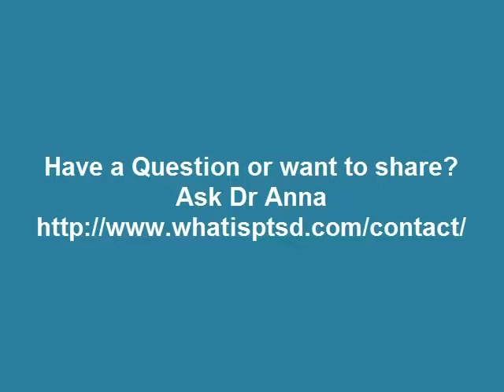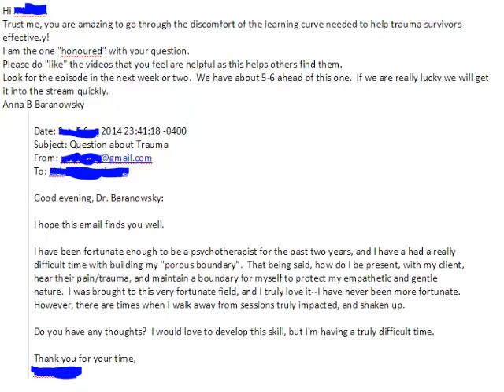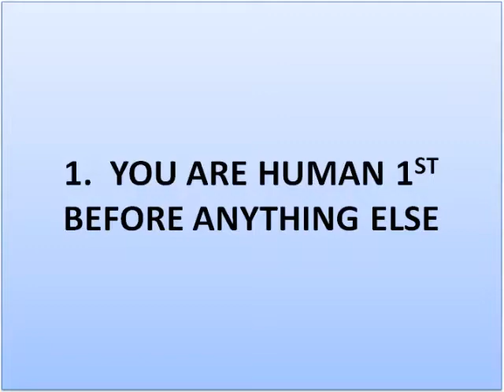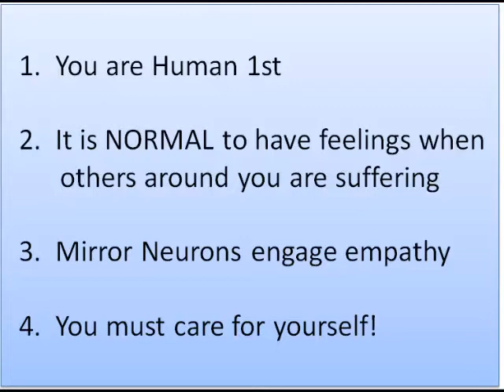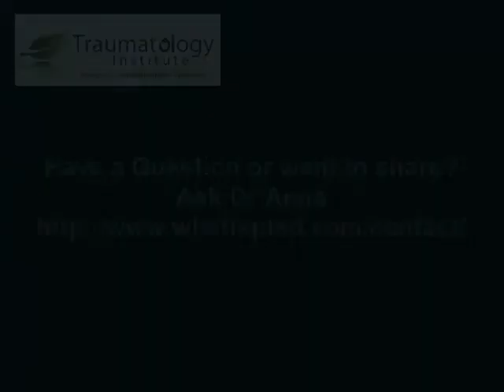You Are Human 1st - Take Care of Yourself. Ask Dr Anna S.1.E.6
Dr. Anna Baranowsky takes a question from a therapist who is working with trauma survivors.  She addresses the power of sitting with another person's strong emotions, mirror neurons that engage empathy and how essential it is to care for yourself.  After all, if you do not care for yourself you cannot care for anyone else.